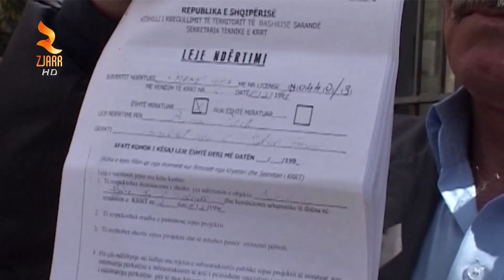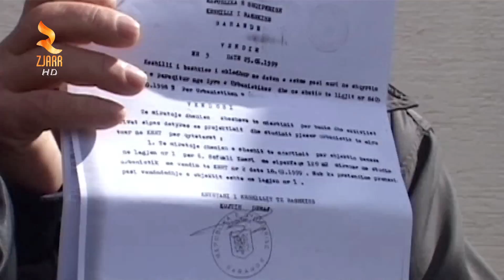360° Gradë -PROTESTE NE SARANDE PERBALLE PROKURORISE